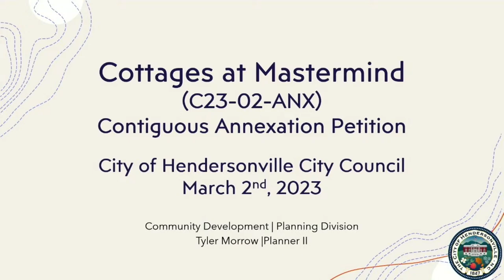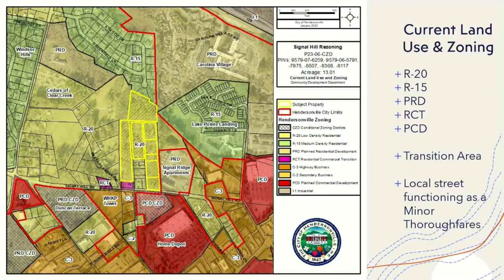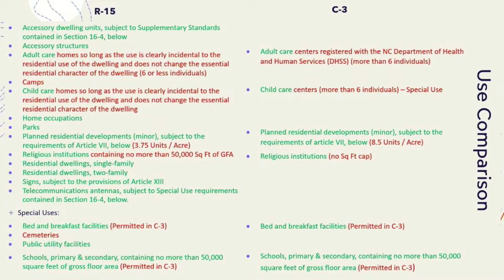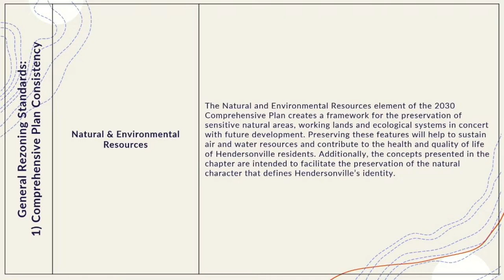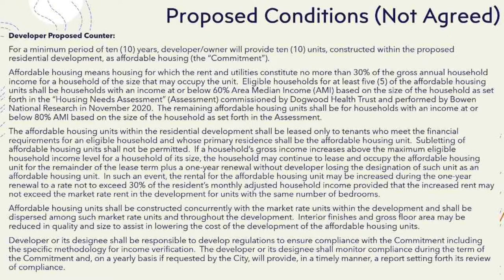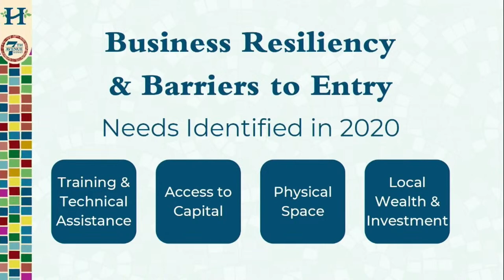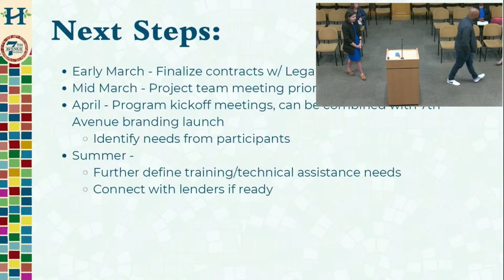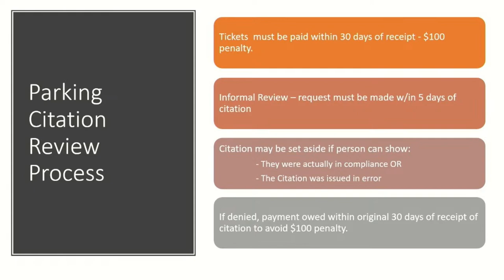March 2, 2023 - Hendersonville City Council Meeting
Meeting agenda and Zoom login information is available on the City of Hendersonville